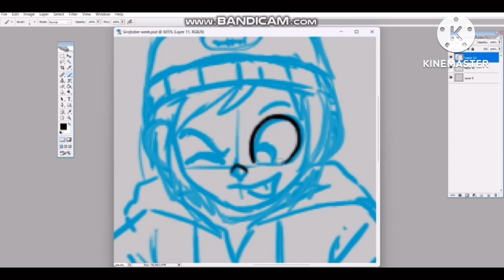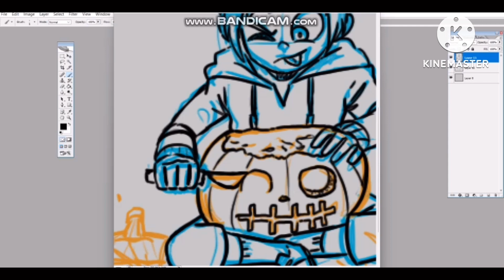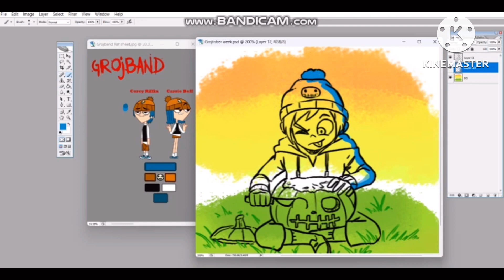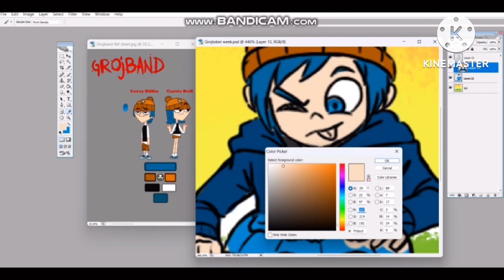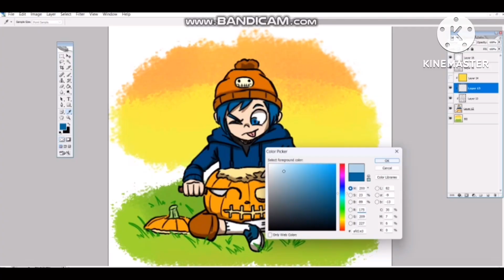Grojtober 2023 Week 3 - Pumpkin | Grojband Speedpaint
Sorry for this being late. Had a lot of college work to do. Here is Corey carving Grojband's pumpkin.

Grojband © Todd Kauffman and Mark Thornton